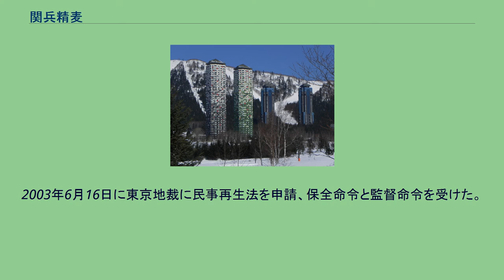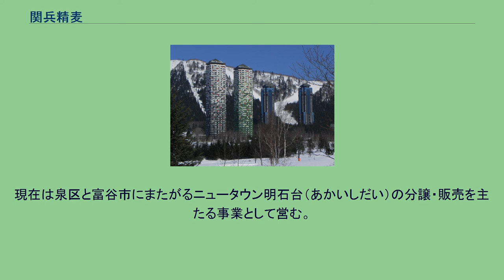関兵精麦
関兵精麦株式会社（せきひょうせいばく）は、宮城県仙台市泉区に所在する不動産会社で、宮城県をはじめ、北海道勇払郡占冠村のスキー場施設「アルファリゾート・トマム」を開発・管理していた会社である。
旧制中学を中退後、砂糖問屋勤務を経て独立した創業者である関兵馬が、1926年に米穀餌料の卸や精麦を手掛ける関兵商店を仙台市にて創業。
その後、社名を関兵精麦に変更。
1942年には蓄えた利益を投じ、宮城郡泉町（現：仙台市泉区）に約9000坪の土地を求め、牧場経営も開始した。
太平洋戦争前、日本人は麦も主食としていたため、関兵精麦は繁栄するが、戦後は一転、精米が食事の主体となったため関兵精麦は徐々に売上不振となった。
そこで、兵馬は不動産業への業態転換を決断。
農地改革の煽りで土地を失った地主が、カネを得るために放出した山林を安く購入し、ニュータウン「南光台」として分譲を開始した。
この間、1955年9月には関兵精麦を法人化した。
こうして、折からの高度経済成長もあり関兵精麦は発展。
宅地開発で得た資金を下に海上運送や土木工事、石油販売と様々な子会社を設立。
加えて兵馬は、自らが所有していた泉町の山林およそ69万平方メートルを関兵精麦に売却し、史上最高額の所得をたたき出し、1971年の高額所得番付では全国1位にランクインした。
また、兵馬の二男である光策が北海道進出を目論見て、父や長兄の関兵精麦副社長である芳郎を説き伏せ、まず、ホテルアルファを設立。
1980年に札幌にホテルアルファ・サッポロ（現：ホテルオークラ札幌）を開業した。
加えて、1982年には道内の無人地帯だった占冠村中トマム地区に大規模リゾート「アルファリゾート・トマム（現：星野リゾート トマム）」の開発に着手。
その山岳地帯に開業した異彩を放つ巨大なタワーホテル群はバブル期のスキーブームと相まって大きな話題を呼んだ。
なお、同リゾートの施設は、6割を関兵精麦が所有、残りの4割を光策が1989年に設立したアルファ・コーポレーション（AC）の所有のもとに運営された。
だが、バブル崩壊によって、トマム開発を手掛けるACは、会員権の販売不振で投資回収が困難となり、1998年に経営破綻した。
関兵精麦はACに200億円もの債務保証を行っていたため、経営に大きな打撃を被った。
その後、関兵精麦は船舶貸し渡し事業からの撤退や南光台のゴルフ練習場の閉鎖などを進めるが、本業の不動産販売の不振もあり、預託金償還と借入金返済のメドが立たず自力再建を断念。
2003年6月16日に東京地裁に民事再生法を申請、保全命令と監督命令を受けた。
負債総額は約674億円で、県内では過去最大の規模の倒産となった。
翌年3月2日、東京地裁は関兵精麦が提出した再生計画案を認可。
以降は仙台市近郊に保有する宅地の販売事業に専念し再建を目指すとした。
現在は泉区と富谷市にまたがるニュータウン明石台（あかいしだい）の分譲・販売を主たる事業として営む。
ザ・タワーとガレリア・タワースイートホテル（現在のリゾナーレ トマム）（2011年2月）